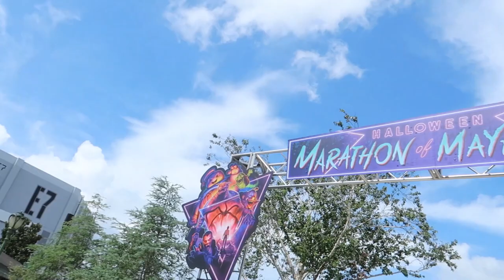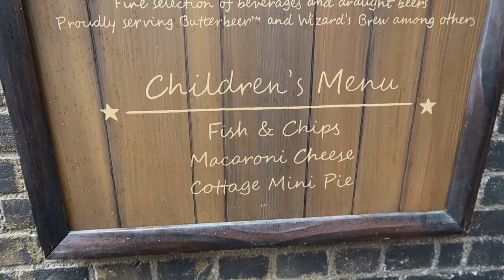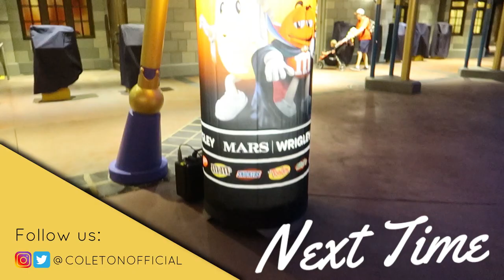VOODOO DOUGHNUT UOAP EXCLUSIVE | WALT DISNEY WORLD VLOGS | SEP 19 | EPISODE 5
In this episode we take a detour from Walt Disney World and head over to Universal Studios Orlando!  We couldn't resit making a pit stop at VooDoo doughnut to try the brand new Universal Annual Passholder UOAP doughnut.  After getting our sugar fix we head across to Universal Studios and check out the amazing ET ride and see what's going on over in Harry Potter!

It was a jam packed morning before heading back to Disney for Mickey's Not So Scary Halloween Party which will be coming up in our next episode!

Check out some of our favourite Disney vloggers:
Leap Year Thing
Kyle Pallo